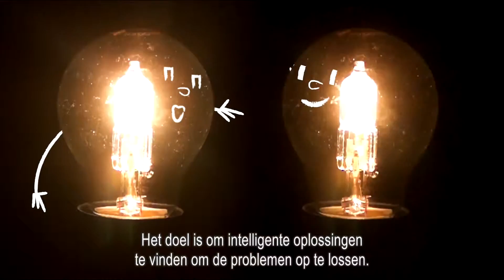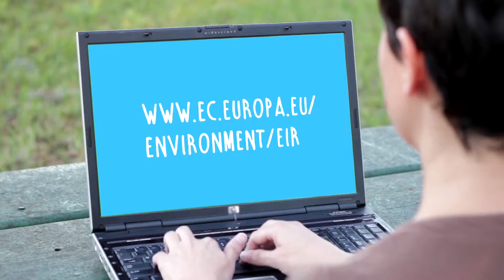Evaluatie uitvoering EU-milieubeleid (NL)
Evaluatie van de tenuitvoerlegging van het milieubeleid: burgers, overheidsdiensten en economie hebben voordeel bij nieuwe manier om de lidstaten te helpen de EU-voorschriften toe te passen. Verbetering van de toepassing van de EU-voorschriften op het vlak van afvalbeheer, natuur en biodiversiteit, luchtkwaliteit en de kwaliteit en het beheer van water.